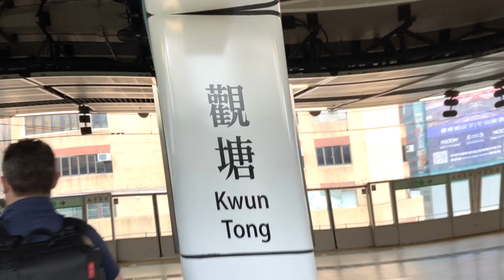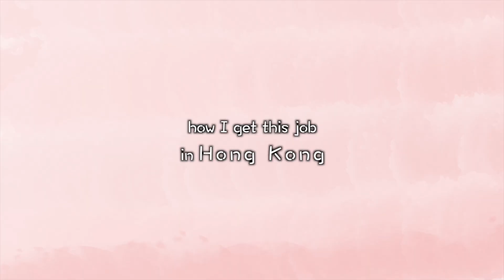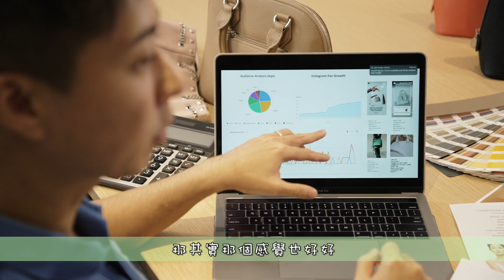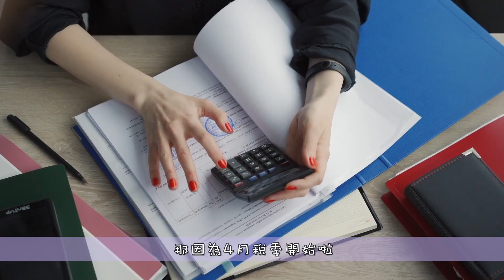【開箱】香港辦公室✨Office Tour in Hong Kong💻外國人在香港🇭🇰Miss Alien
久違了4個月，終於安頓下來香港的新辦公室！工作在全新環境重新出發～
感謝老闆+總公司同事的信任，讓我搬到這麼漂亮的共享空間❤️這coworking space的確是個認識新朋友的好地方！香港年輕人start up真的精力滿滿💪

✨ Amphi Studio 優惠區 ✨
購買任何的Day Pass可享10%折扣優惠喔😊

想要預約參觀，歡迎隨時留意或者直接IG私訊我喔
我的IG：miss_alien_life

✨ 搬家好介紹 ✨
找Anthony